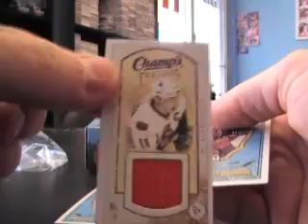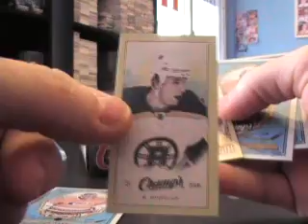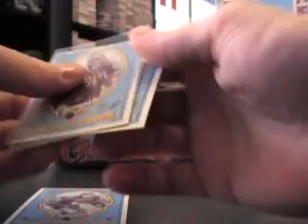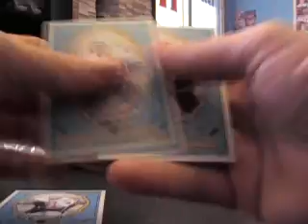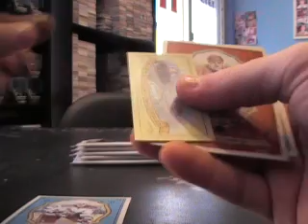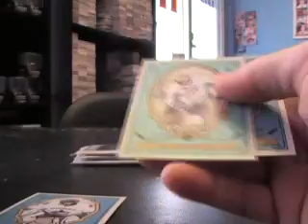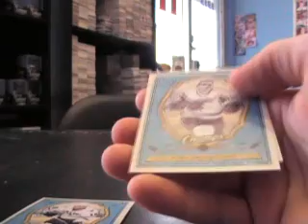Yizee's 2009/10 UD Champs Hockey Box Break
Hey Trever,

This is the break buddy. Thanks again man, Chris J.